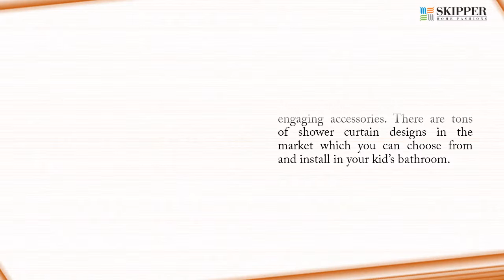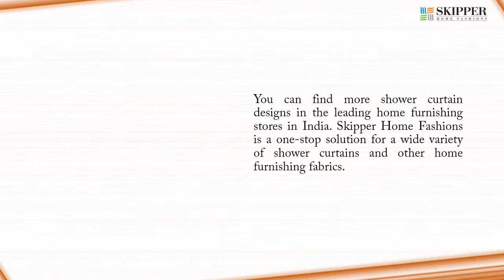Eye Catchy Shower Curtain Designs for Your Kid’s Bathroom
Kids love to spend time in the bathroom when it has engaging accessories. Choose the best shower curtain designs for your kid's bathroom.